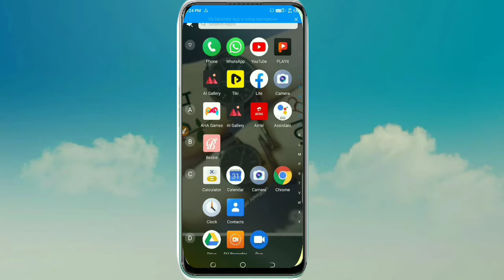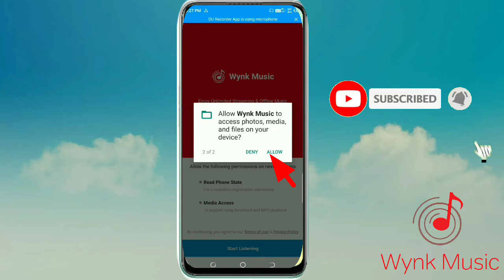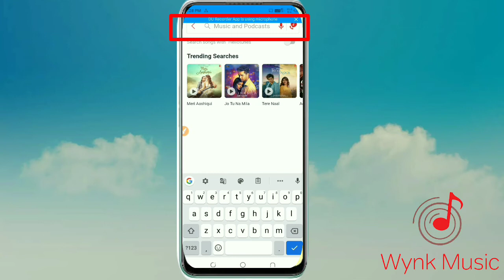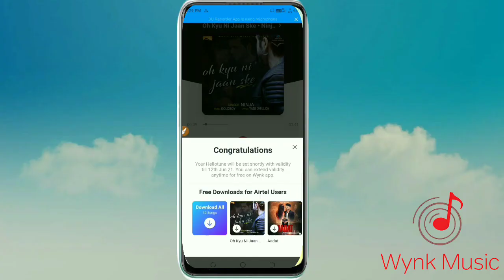Airtel number par caller tune kaise lagaye ।। Airtel mein caller tune kaise lagate Hain।।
Caller tune set in Airtel number

Aise set Karen Airtel number per caller tune

How to set caller tune in Airtel number full information in this video

download gb WhatsApp click  link :-
➤ Check Out GBWhatsApp Pro!

➤ Allows You To Change WA Colors, Themes, Save Status, Hide Last Seen, Call Blocker, And Many More Amizing Features 😍

WhatsApp se status Download Karne ka tarika

New truck download WhatsApp status

Follew us ,. :-

Second chennel :-

There YouTube channel:-

में आसा करता हूं कि आपको हमारा वीडियो पसंद भी आया होगा और

आप इस वीडियो से कुछ ना कुछ सीख भी जरूर गाएंगे

तो आगे आपको हमारे चैनल की वीडियो पसंद आती है।

aap hamare chennel ki video dekhen aur kuch Naya sikhen

agar aap Daily ek Naya technical update Pana chahte ho to humare chennel ko subscribe Kar dijiye aur sath hi well icon ko press Kar Dena taki aapko multi rahe har ek video ki notification sabse pahle

humara YouTube channel hai
DAILY TECHNICAL HINT  DTH

CHENNEL LINK :-.

daily technical hint

YouTube daily hint update

har din kuch Naya sikhe

Chalo aaj kuchh Naya sikhte Hain

aaj kuch Naya Karo daily technical hint ke sath

aao kuchh Naya sikhen

kosis हमारी tailent aap का थैैंक्यू